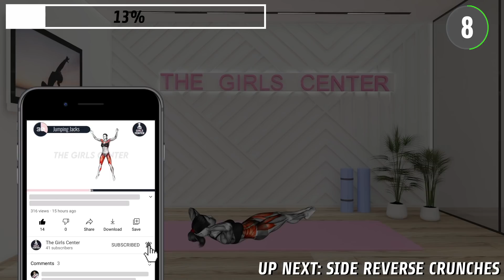Do This To Get Rid Of Hanging Belly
This workout will help you to get rid of your hanging belly fat by performing exercises to shrink and lose hanging belly fat!

Perform 2 - 3 rounds for 3 times a week ! Rest for 5 minutes between each round.

This channel aims to help ladies burn fat, get toned and be confident in the best shape of our lives with effective bodyweight exercises for you to workout from home!

All rights of any content uploaded on this channel belongs to The Girls Center and reusing any part of any content published by this channel is strictly not allowed.